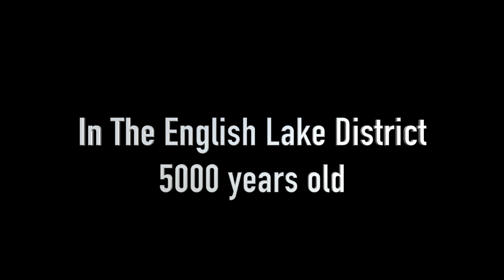Castlerigg Stone Circle in The Lake District at 6am by drone Castlerigg Prehistoric Standing Stones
Castlerigg Stone Circle, just outside Keswick may not have stones as huge as Stonehenge but the backdrop over the valley below is utterly stunning.

I decided to turn up at 6:30am - partly for the light and partly because people don't like drones and I hate people being in my drone shots!!!

Castlerigg Stone Circle was built at the same sort of time as many other stone circles throughout Europe - around 5000 years ago.  What on earth was in the minds of the people that built them - so many of them across The British Isles when the population was only about 250,000 people - the same population as the town of Swindon, today.  Bizarre?  Fascinating.  Enjoy !

If you enjoyed this video please give me a "thumbs up" !

RobLittleUK